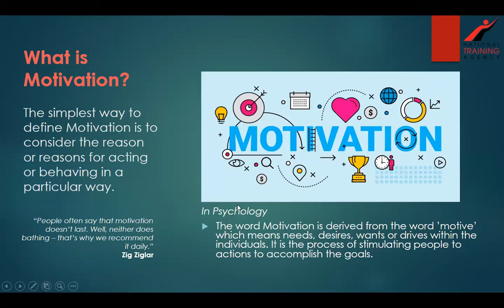What Motivates you and Covid-19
This video explains motivation from the perspective of understanding its need in amidst Covid-19. It explores the effect the pandemic has on students and provides options for motivation.